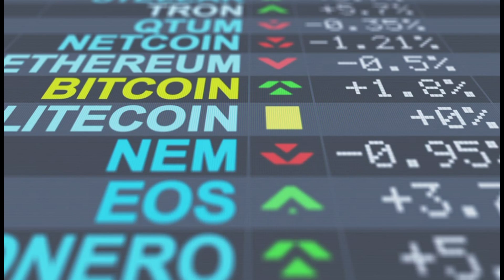How to Stake Crypto and Earn Passive Income | Dino Dazzle Academy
Welcome to Dino Dazzle Academy! In this comprehensive guide, we delve into the world of cryptocurrency staking—a method to earn passive income by participating in blockchain networks.

In this video, you'll learn:

What is Staking? An introduction to staking and its role in blockchain ecosystems.

Benefits of Staking: Discover how staking can generate passive income, enhance network security, and provide voting power.

Types of Staking: Explore centralized staking, decentralized staking, and staking pools to determine the best fit for you.

Potential Risks: Understand the risks associated with staking, including lock-up periods, validator issues, and market volatility.

If you're eager to make your crypto assets work for you, this video is a must-watch.

Join the Dino Dazzle community:

Telegram: Join our Telegram group for real-time discussions and updates.

Recommended Videos:

Basics of Crypto Trading | Dino Dazzle Academy

Understanding Blockchain Technology | Dino Dazzle Academy

Timestamps:

00:00 - Introduction

01:15 - What is Staking?

03:45 - Benefits of Staking

07:20 - Types of Staking

10:50 - Potential Risks of Staking

14:30 - Conclusion